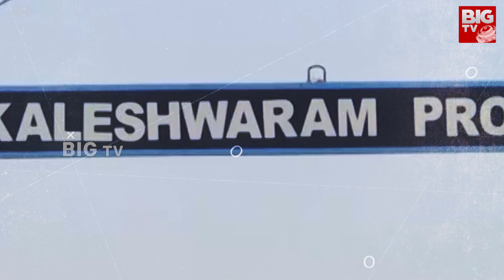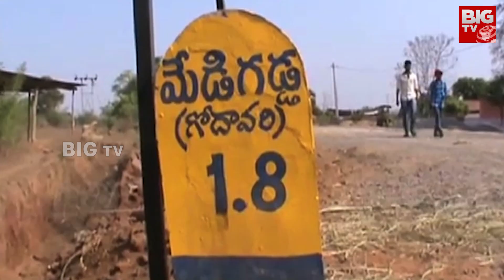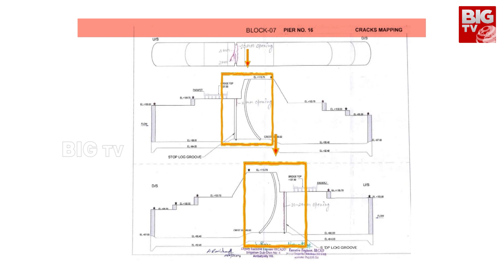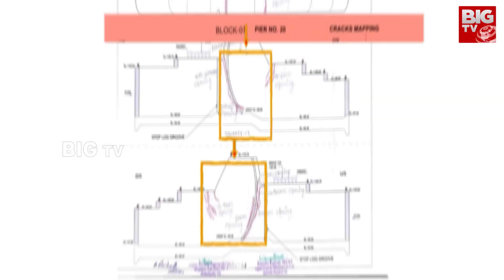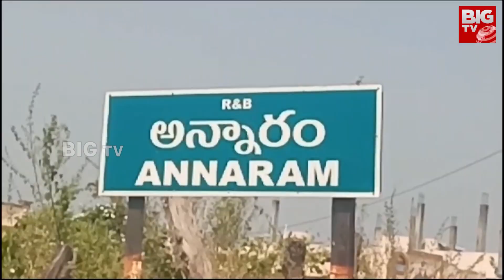Medigadda Barrage Updates : మేడిగడ్డ ప్రాజెక్ట్ ఉంటుందా.. మూలనపడుతుందా? | BIG FOCUS | BIG TV